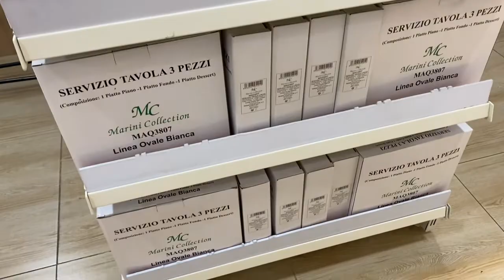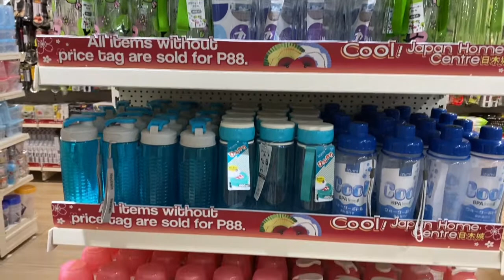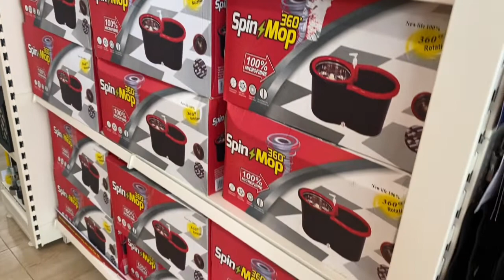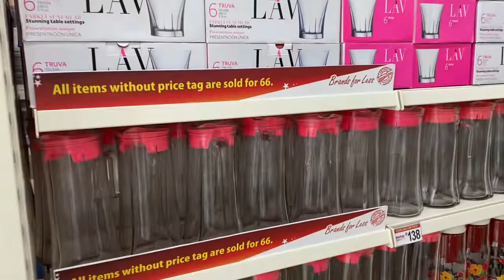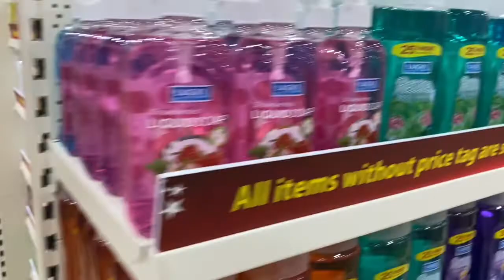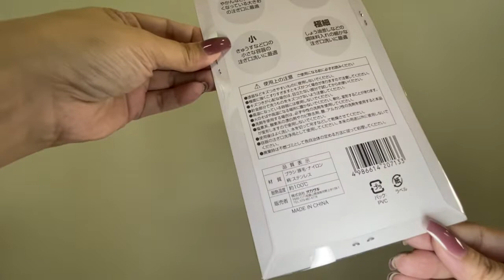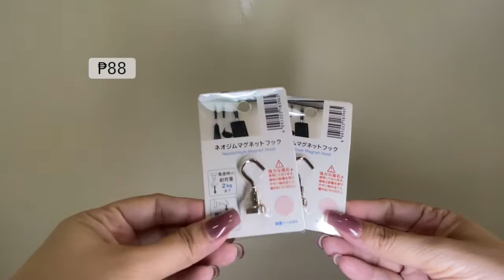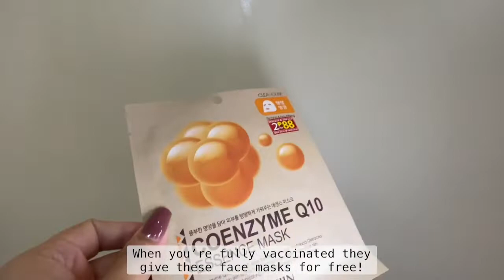Japan Home Centre Browse With Me + Haul | February 2022 | Life on Record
Biggest Japan Home Centre in the South!

This branch is in Pergola Mall, Aguirre Avenue, Paranaque City